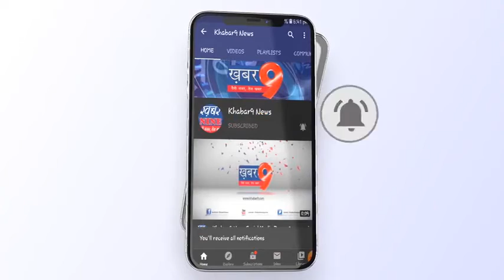उमरिया जिला मुख्यालय स्थित सर्किट हाउस में भाजपा प्रेस कॉन्फ्रेंस